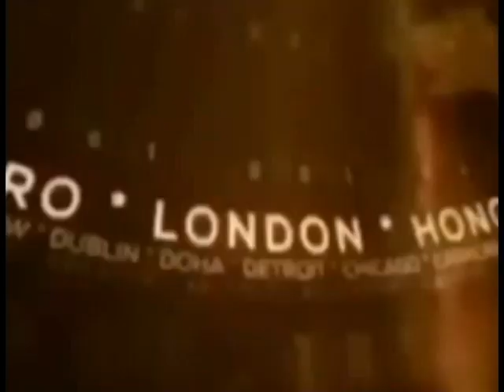कौशांबी : भाजपा सरकार से नाराज ग्रामीणों ने पोस्टर लगाकर विरोध जताया !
कौशांबी : भाजपा सरकार से नाराज ग्रामीणों ने बाकायदा पोस्टर लगाकर अपना विरोध जताया !